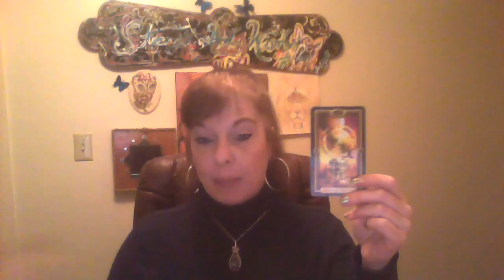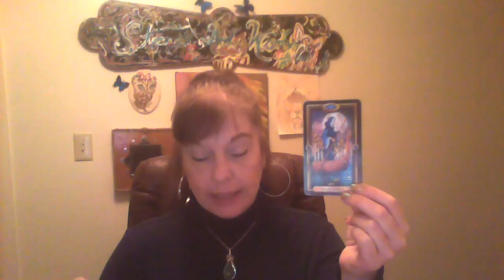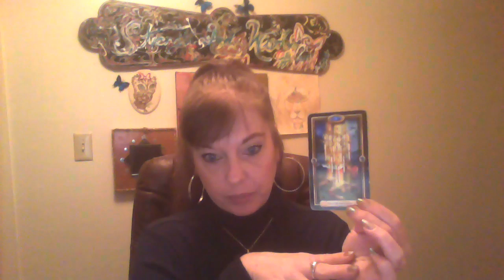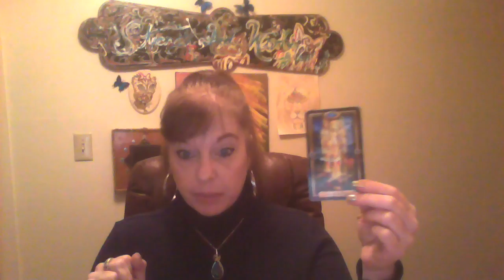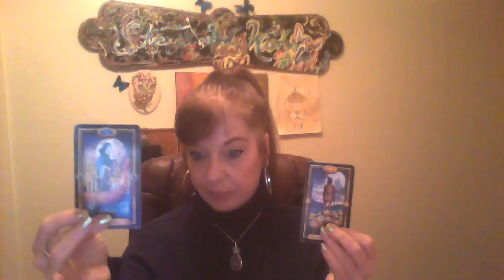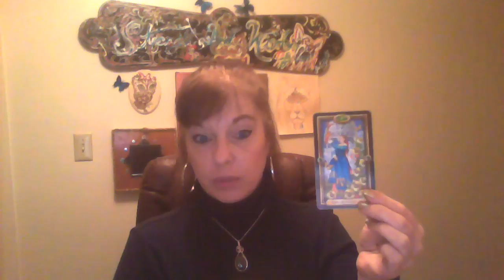Look in on Leo Oct 18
Hello Youtubers! I charge $30 for 30 minutes and $50 an hour.